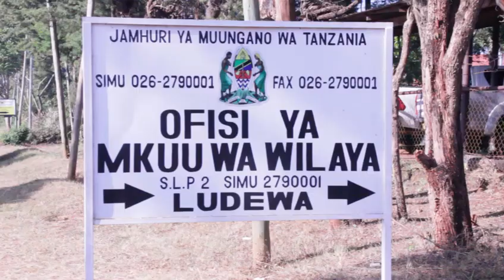NMB YAMWAGA NEEMA LUDEWA/YATOA MSAADA VITANDA 40/WANAFUNZI MAKONDE KUNUFAIKA/DC AWAPONGEZA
NJOMBE
Mkuu wa Wilaya ya Ludewa Mkoani Njombe Andrea Tsere amezitaka Taasisi mbalimbali za Kifedha Zikiwemo Bank Wilayani Humo Kuendelea Kuiunga Mkono Serikali katika Kuchangia Miradi mbalimbali ya Maendeleo ikiwemo katika Sekta ya Elimu na Afya  ambayo Inatekelezwa na Serikali Wilayani humo ili Kuboresha Maisha ya Mtanzania.
Mkuu wa Wilaya amezungumza hayo wakati wa Kukabidhiwa Vitanda 40 na Bank ya NMB Kanda ya Nyanda za Juu Kusiniambavyo Vi9sema kuwa kama taasisi zikishirikiana na Serikali kutatua changamoto mbalimbali zilizopo kwa Wananchi itasaidia Kuimarisha Kiwango cha Utoaji Huduma katika Mashule na katika Sekta ya Afya Huku akizitaka Taasisi Nyingine za Kifedha Kuiga Mfano wa NMB Katika Kurudisha Fadhira kwa Wananchi.
Licha ya Shukrani Juu ya Kupokea Vitanda Hivyo Mkurugenzi wa Halmashauri ya Wilaya ya Ludewa Sanduy Deogratius amesema kuwa wanafunzi wengi katika Shule hiyo wamekuwa wakitembea Umbali mrefu kufuata Elimu hivyo wakaamua kujenga Bweni Ili kuwawekas karibu na Shule huku akisema kuwa Msaada Huo utasaidia Kuwapa Wakati Mzuri Wanafunzi Pindi Wawapo Shuleni Hapo.